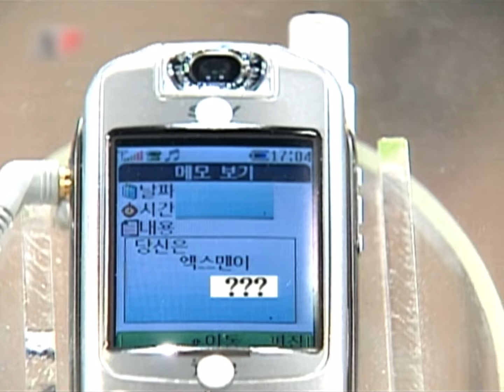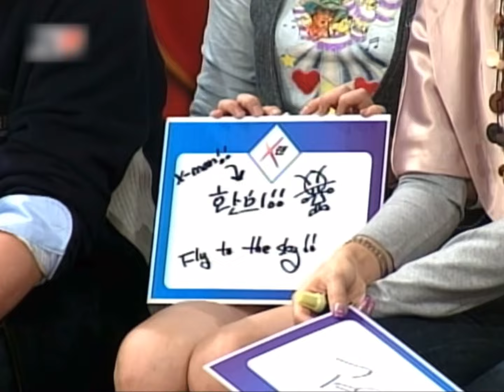R&B 왕자 시절 X맨 환희 CUT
050213,20 X맨

여기서 봐주시면 됩니다!

- 환희 소속사 인스타그램 (스케줄, 공지 확인)